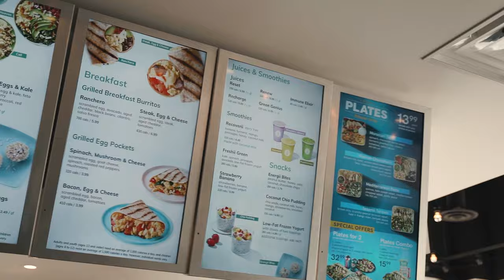Freshii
Coaches Jon Pye, Erica Coultas, Ian Coultas & our videographer Joe Kisusi had the opportunity to try their 4 brand new dinner plates which they've added to their menu!

1. Moroccan Tahini
2. Mediterranean Pesto
3. Mexican Chimichurri
4. Sesamii Teriyaki

With your choice of 4 different proteins and ability to tweak your order to your liking, Freshii has a dish that's right for you!

Visit a Freshii location today & let us know your favourite dish in the comments below!